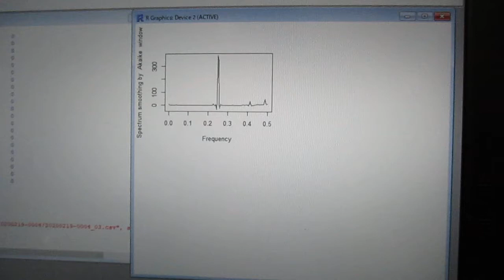超音波の音圧測定解析